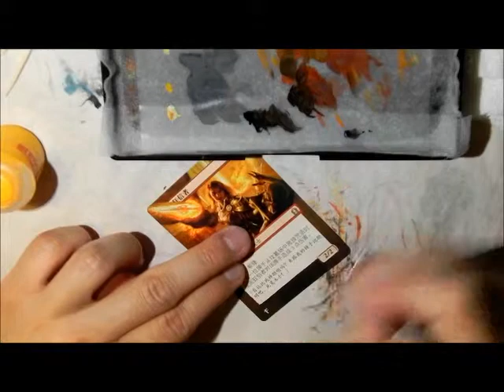Chinese Ash Zealot Alter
Borderless Chinese Ash Zealot alteration by me.
Thanks to Daniel Highrise in Germany for the recommendation on how to clean up the text boxes.

Please check out my Facebook page for more alters and info on commissions